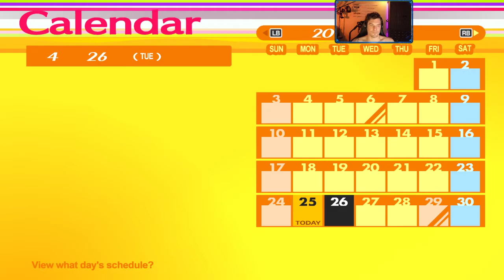Searching for Yukiko (Persona 4 Golden 2021-03-02)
Yukiko has disappeared! Maybe we should search for her in the same place as all the others.